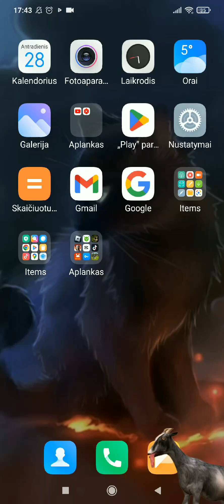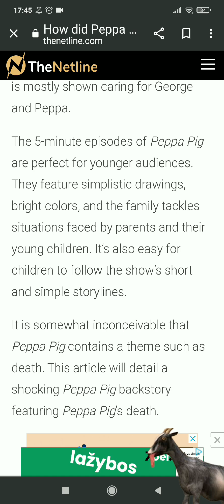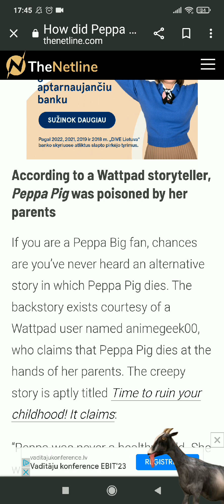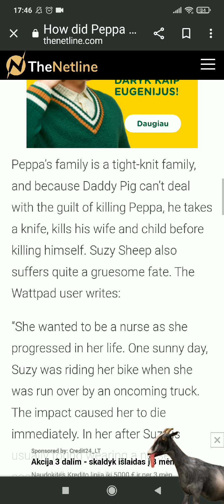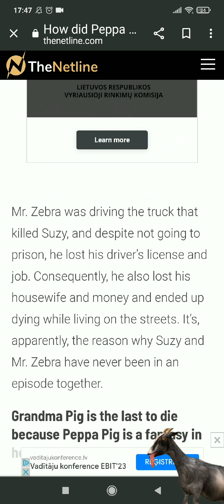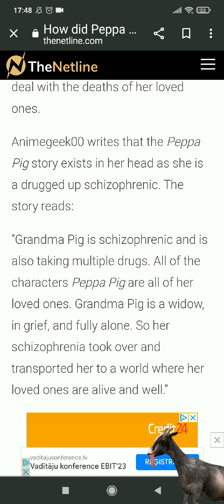What happened to Peppa pig? Dark truth about what happened